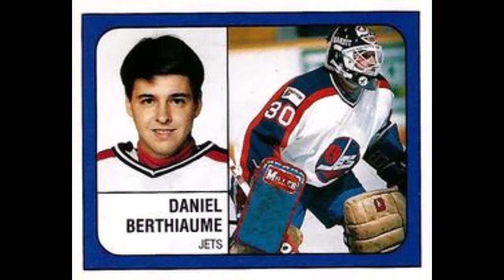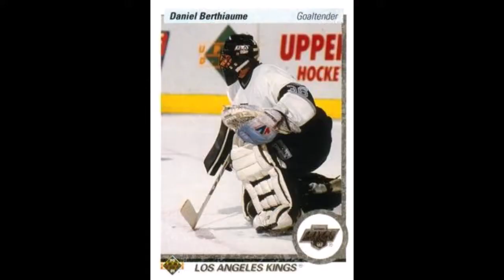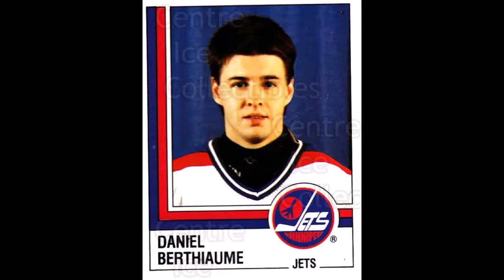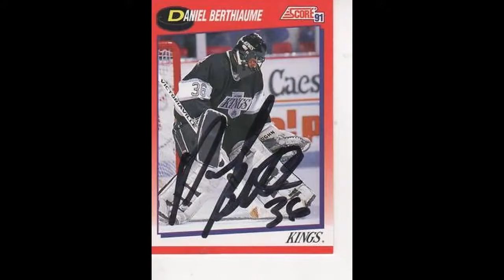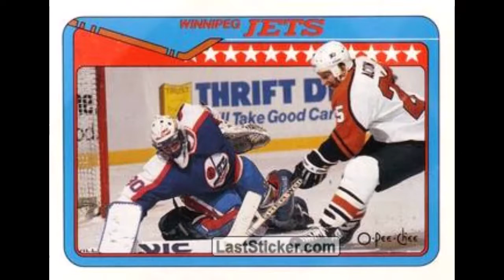The Legend of Daniel Berthiaume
Quarter-century of excellence between the pipes drew fans from across the globe